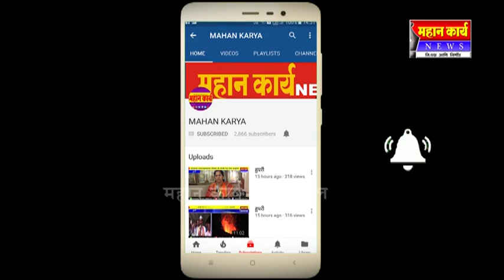भाजप सरकारला देशातुन हाकलून लावा - प्रकाश आवडे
भाजप सरकारला देशातुन हाकलून लावा - प्रकाश आवडे ; सर्वपक्षियंानी इचलकरंजी मध्ये नोंदवला इंधन दरवाढीचा निषेध